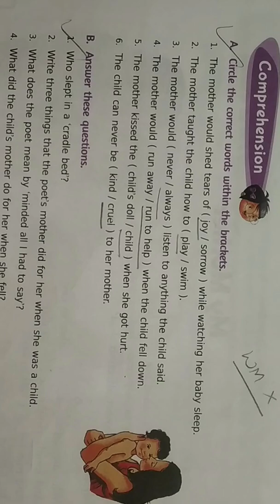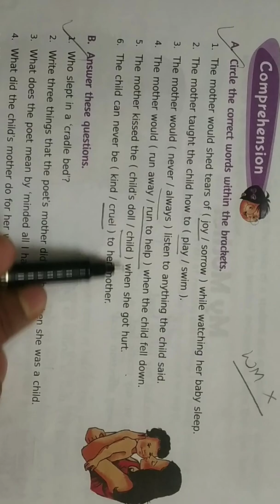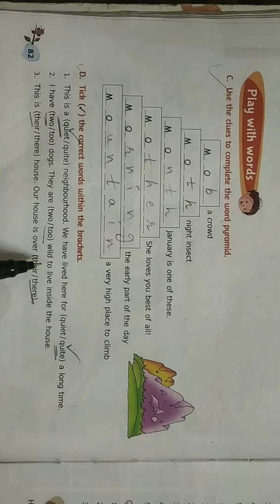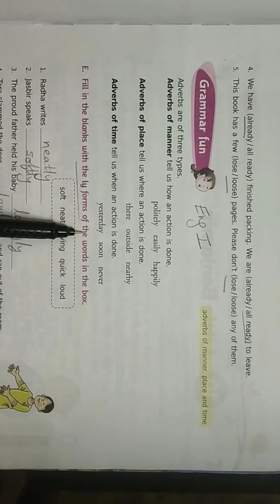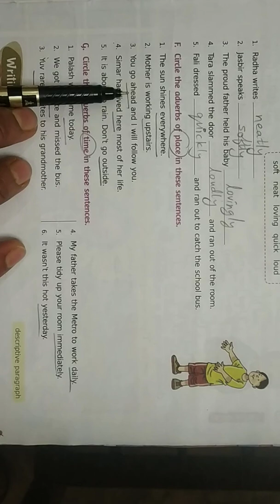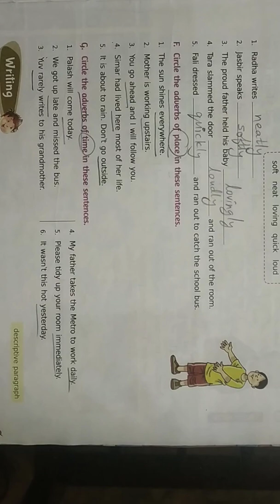Class-4, Subject-English-2, Video-55, Poem-My Mother , Part-2 by Mrs Bharti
Bharti
Class 4
Subject - Eng ll
Video 55
Poem - My Mother (Part 2)